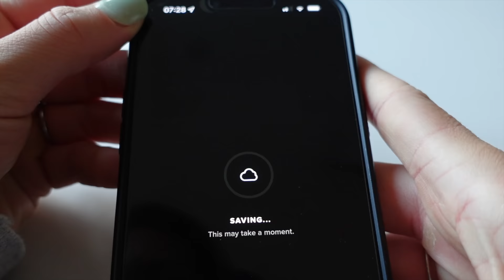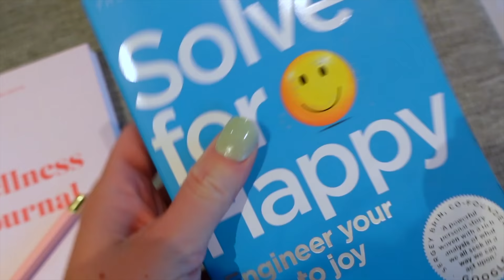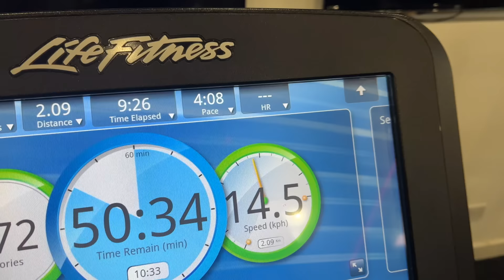MY MORNING WORKOUT ROUTINE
1 MONTH FOR FREE ON WHOOP AD

♡ PRODUCTS USED ♡

AD